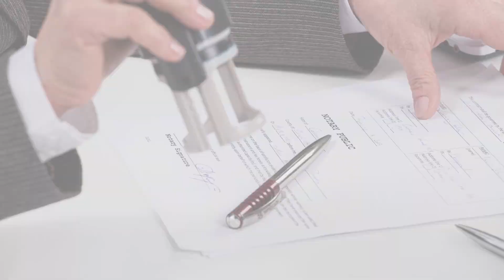How does Dallas Compare to other Cities Nationally on Millennials Moving to the Area?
Frisco ranks No. 6 and Dallas ranks No. 11 among top cities where millennials are moving, according to a new study by SmartAsset.

They are the only two Dallas-Fort Worth cities to make the list.

Other Texas cities to make the Top 25 were Austin, fourth; Houston, 18th; and San Antonio, 27th, according to SmartAsset’s fifth annual study analyzing Census Bureau data on migration patterns of people between the ages of 25 and 39.

The Top 5 millennial magnets are Denver, Seattle, Phoenix, Austin and Colorado Springs, Colo.

For more information about Michael Kawa and to learn more about Seneca Signing Agent you can dive

Seneca Signing Agents is a full service notary public in the state of Texas and provide loan signing services to professionals in the real estate industry.